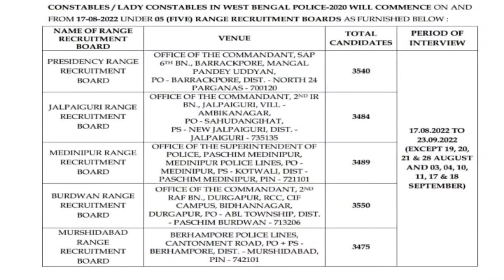WBP RECRUITMENT//জেনে নিন INTERVIEW কবে হবে এবং কিছু টিপস/WBP_RECRUITMENT